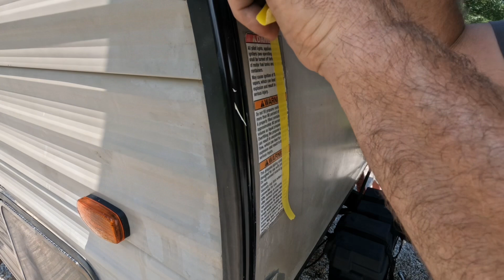RV Repair: Removing Faded Decals & Repainting Front Panel | Travel Trailer Restoration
In this video, we take on an exciting RV repair project! Watch as we remove old, faded decals from this travel trailer and paint them on for a sleek, lasting finish. We also tackle the faded front panel, showing you step-by-step how to restore it back to life. Whether you're looking to refresh your RV or just want some DIY inspiration, this video has all the tips and tricks to make your travel trailer look new again. Don’t miss it!

0:58 Removing Faded Decals
4:23 Prepping the Surface for Repaint
6:45 Painting Decals On
10:20 Restoring the Front Panel
14:35 Final Reveal & Tips